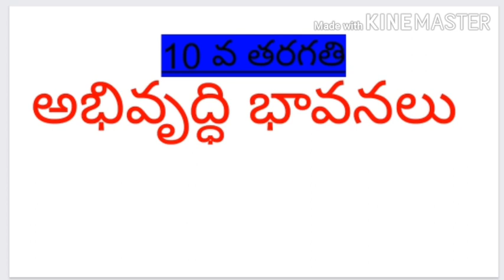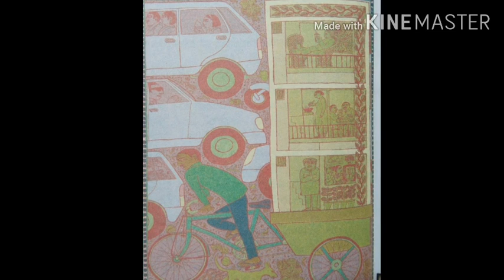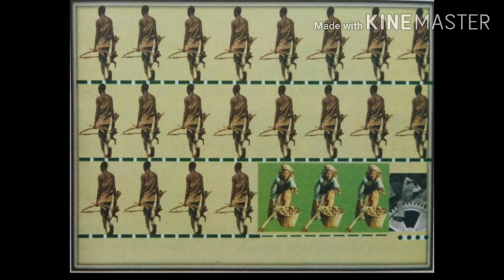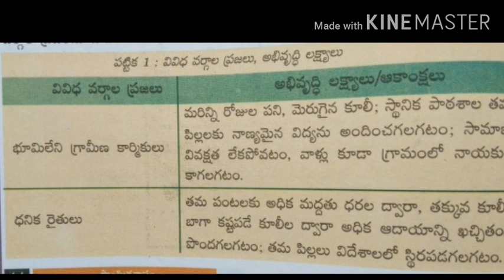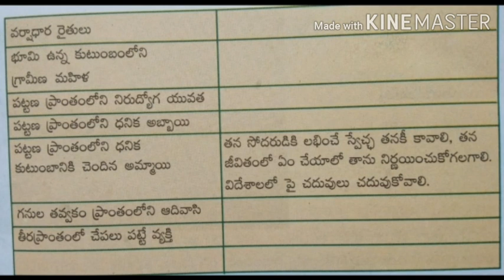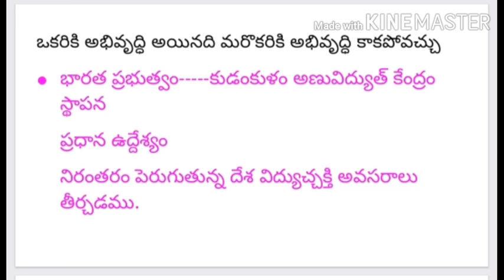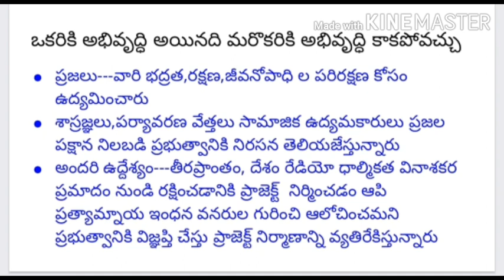class 10 social lesson 2 tm